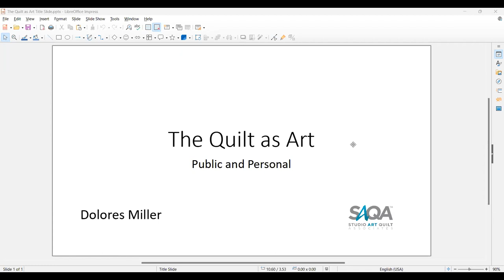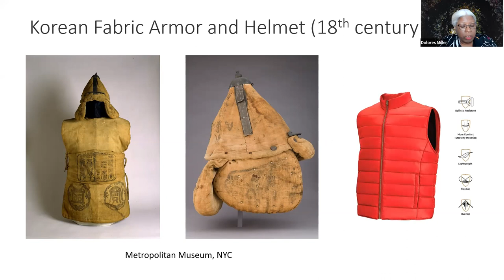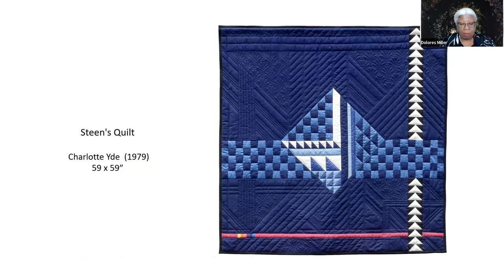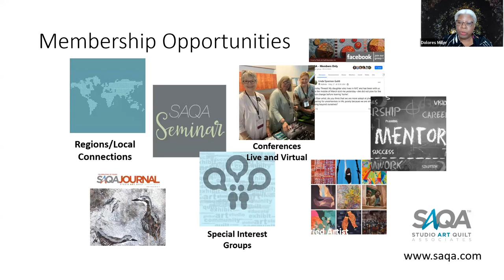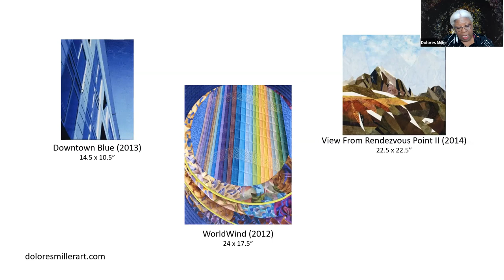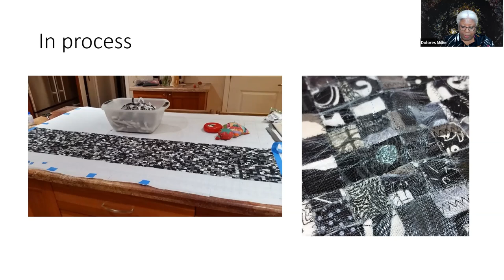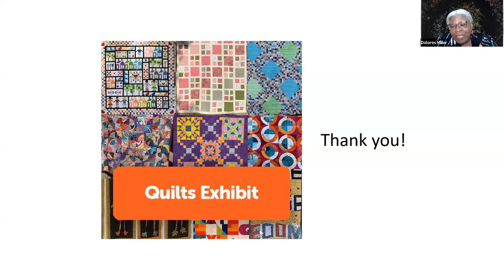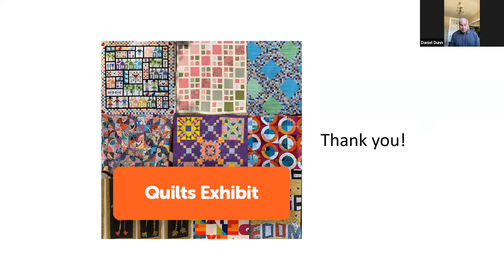The Quilt as Art - Public and Personal Virtual Program